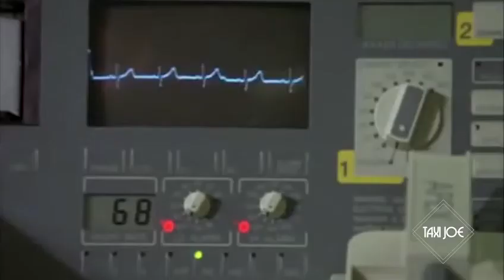Taxi Joe - Webisode - Annuncio Di Servizio Pubblico! (Sottotitolato Italiano)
Annuncio di Taxi Joe ai fans!